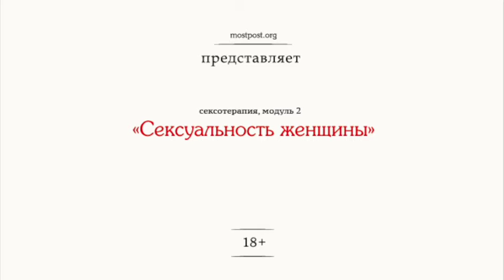поговорим о желании